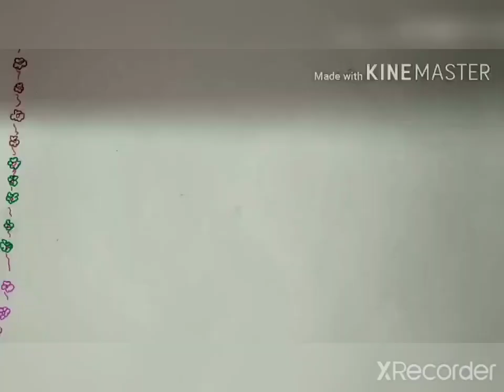Drawing activity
Greenday#earthday